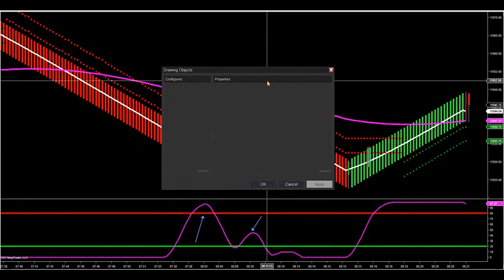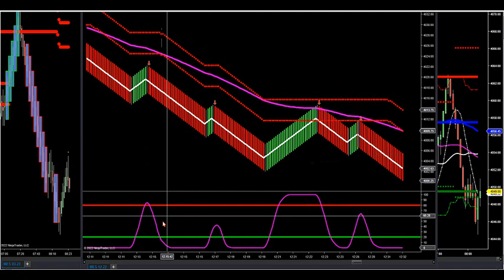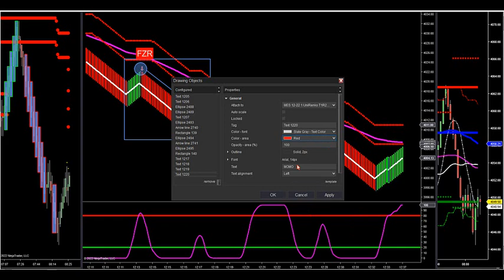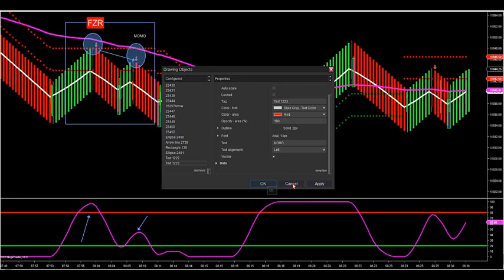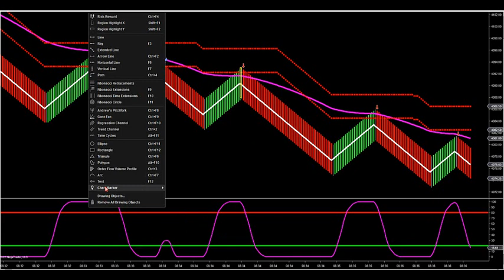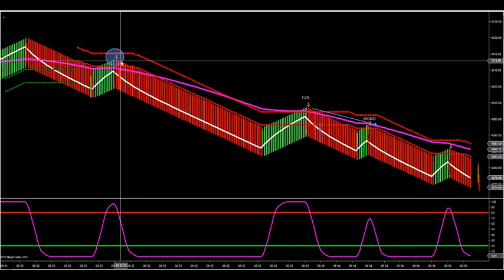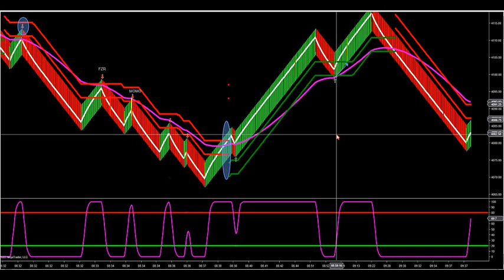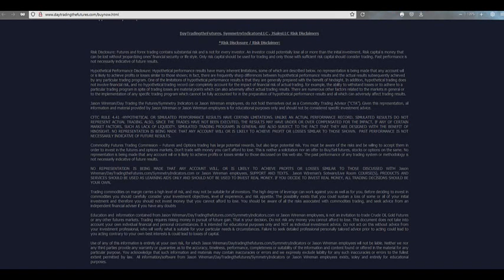12-14 -22 Trading Different Uni Renko Bar Sizes! DayTradingTheFutures.com